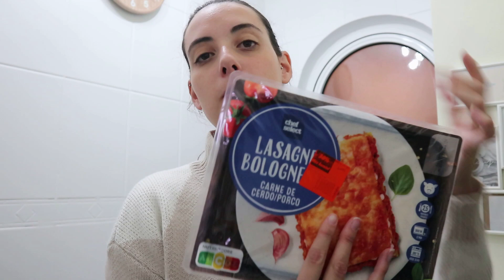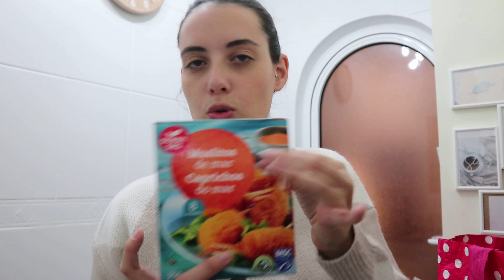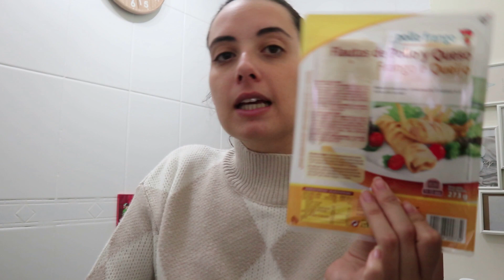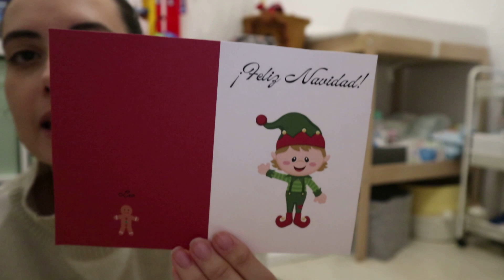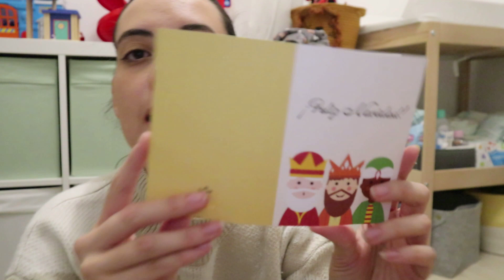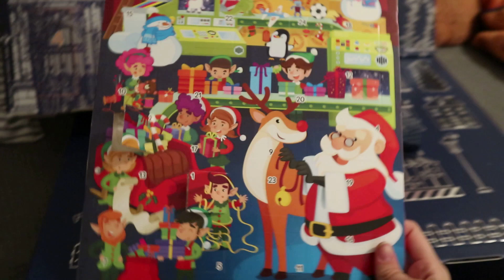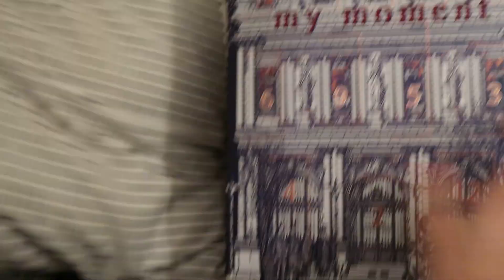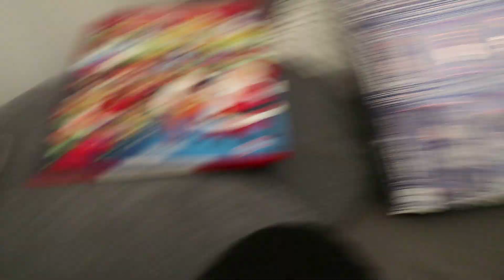VLOGMAS 2 | Compra Semanal de MERCADONA y LIDL+ Os enseño el pueblo Navideño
MI INSTAGRAM: @Lascosillasdelaura
Cuenta de detalles personalizados : @damita.design